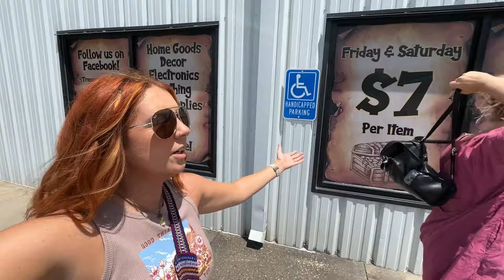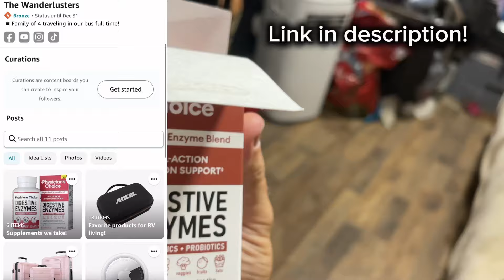Is she going to be okay?!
Digestive enzymes

Portable car player with Apple CarPlay

Our Amazon Storefront